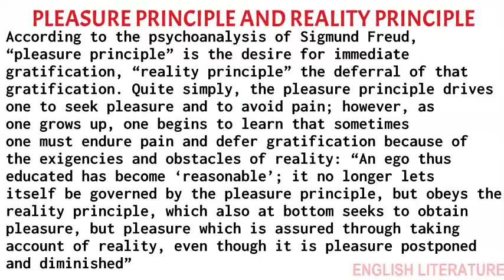PLEASURE PRINCIPLE AND REALITY PRINCIPLE